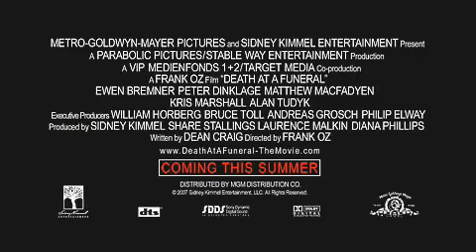Death At A Funeral